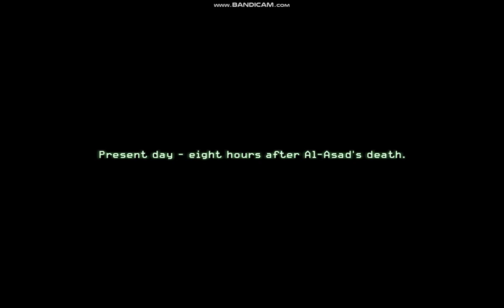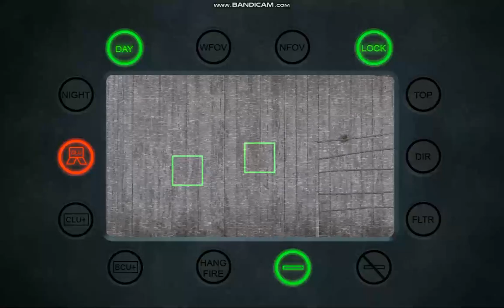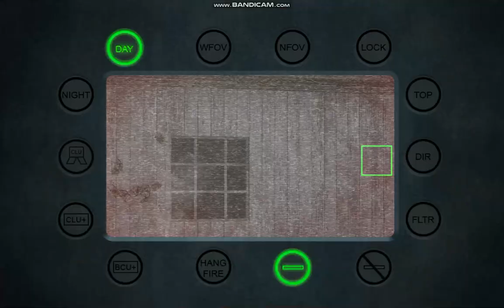CALL OF DUTY MODERN WARFARE 1 BÖLÜM 4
Videoyu Beğendiyseniz ;